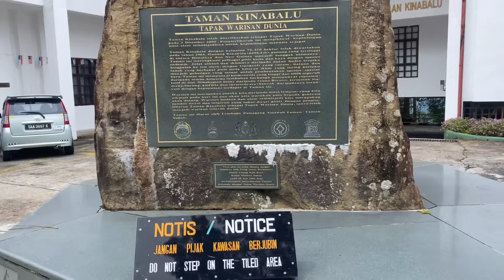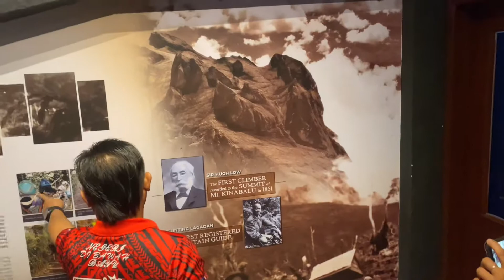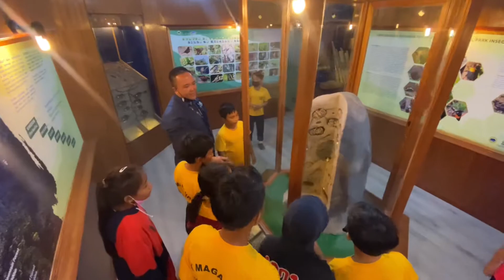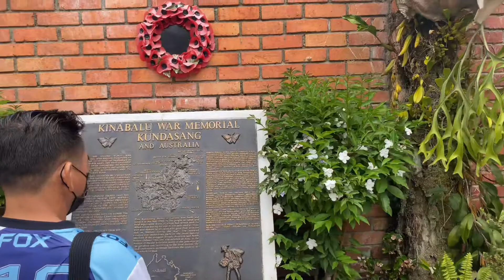LAWATAN PELAJAR SK. MAGANDAI || KUNDASANG, RANAU || SEPT 2022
Semoga enjoy ya gaiss menontonnya